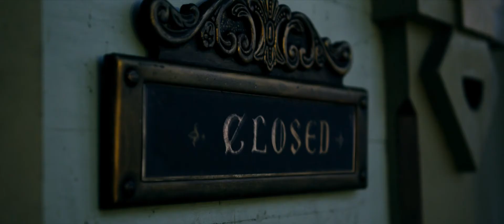ПОГРЕБАЛЬНЫЕ БАЙКИ I В КАРО с 8 октября 2020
Главная героиня хочет устроиться в похоронное бюро, но для этого ей необходимо погрузиться в кошмарные истории о мертвецах. Начиная с 1950-х годов, на экране развернутся четыре страшных рассказа, где оживает настоящее зло.
Расписание и билеты на karofilm.ru